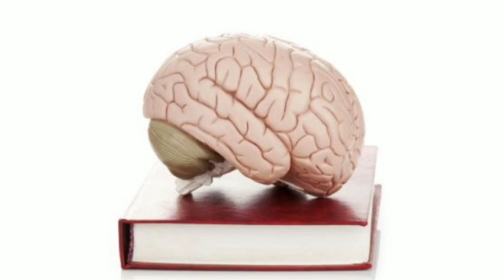CHINGIZXONING OQ BULITI